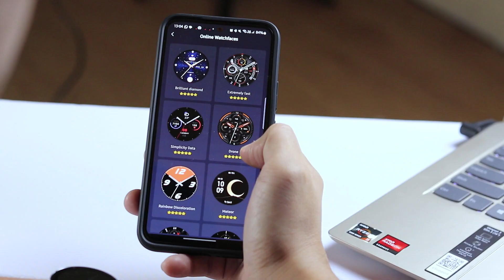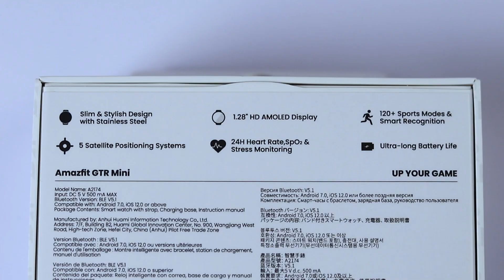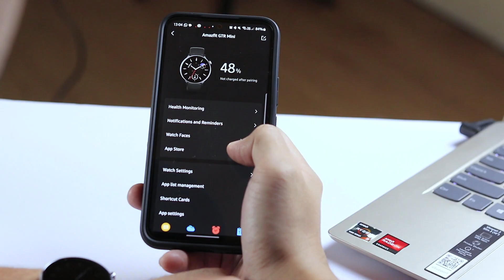SMARTWATCH MAHAL KOK BEZELNYA GINI? - AMAZFIT GTR MINI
Segmen:

00:00 Opening
00:13 unbox
01:25 detail
06:23 kesimpulan
07:25 harga
07:40 Closing